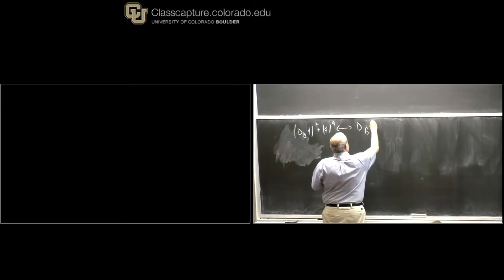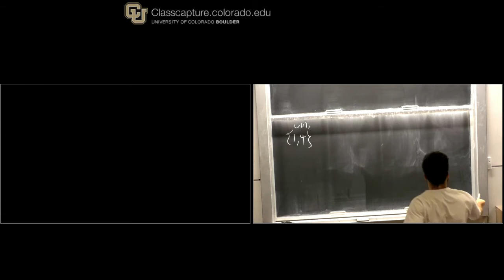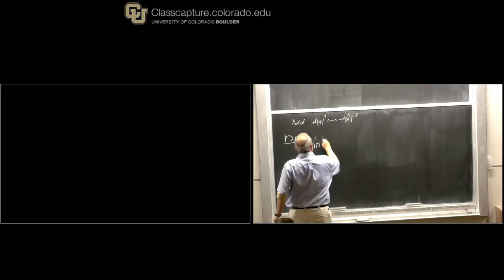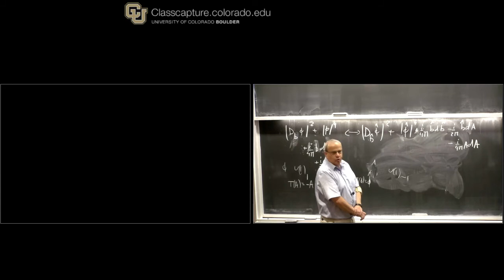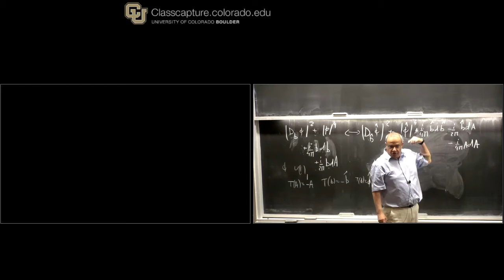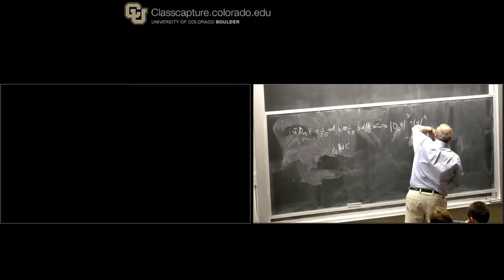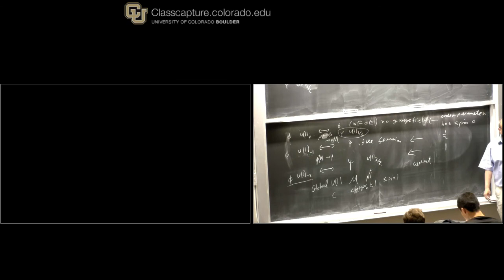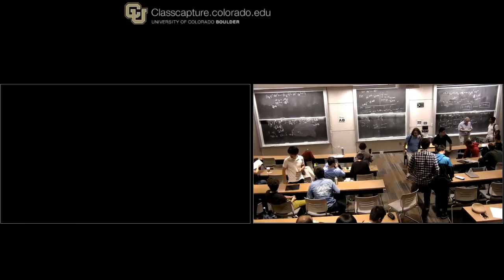Nathan Seiberg Lecture 4 on 2+1D QFT